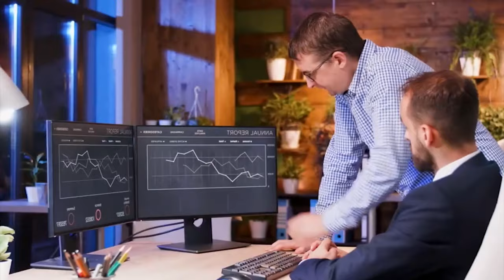Tilapia Farming For Beginners - Farm with Tilapia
➤ This informative video covers the basics of tilapia farming for beginners. If you're interested in starting your own tilapia farm, this video is a must-watch. You'll learn about the benefits of tilapia farming, the requirements for setting up a tilapia farm, and how to care for your fish. You'll also get tips on feeding your tilapia and creating the optimal environment for them to thrive. Whether you're an experienced farmer or just starting out, this video will provide you with the information you need to successfully farm with tilapia. Don't miss out on this valuable resource for anyone interested in tilapia farming.

00:00 Introduction
00:26 Optimal Temperature for Tilapia
00:40 Monosex Tilapia Farming
01:04 Tilapia Fish Farming Demands and Profits
01:22 Tilapia Fish Farming Methods
01:55 Nursing Tilapia Pond Management
02:47 Tilapia Feeding
03:16 Tilapia Stockinig Pond Management
03:40 Grow natural Tilapia Feed
04:31 Water Changing Requirements